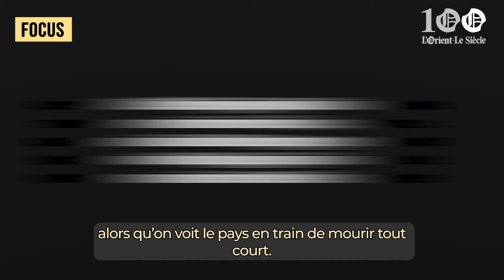Rire en temps de guerre : une spécialité libanaise ?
Depuis quelques semaines et l'escalade sans précédent menée par Israël au Liban, quelque chose s'est multiplié dans le pays...

Ce sont les les blagues !

Notre journaliste Raphaël Abdelnour vous explique.